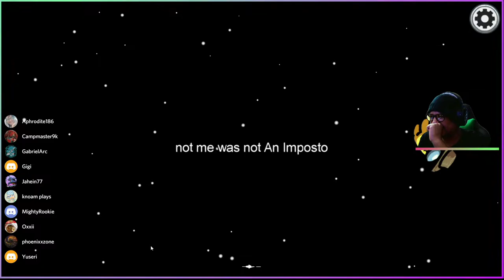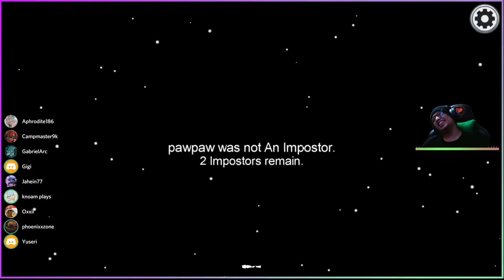hitman to pro detective pt2 in among us